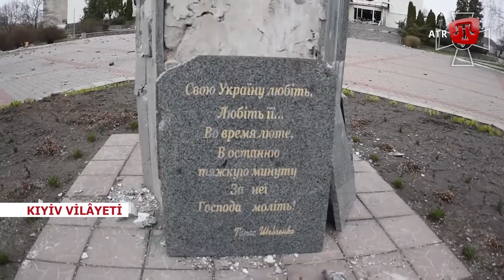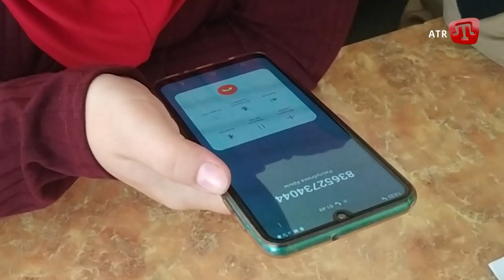Qırımda cemaat faalini tuttılar; Borodânkadaki vaziyet | Zaman 06.04.22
У СЬОГОДНІШНЬОМУ ВИПУСКУ ДИВІТЬСЯ:

1. Ціни на продукти в  Криму у березні 2022. Скільки коштують продукти у Криму зараз?

2. Бюджетників окупованого Криму змушують клеїти на автівки неосвастику Z, а відмовників записують до неблагонадійних та погрожують звільненням.

3. Президент закликав блокувати торгівлю з рф, блокувати зв’язки російських банків зі світовою фінансовою системою та обривати потік нафтових грошей, які використовуються москвою для виготовлення нових ракет і бомб.

4. Бійці батальйону “Крим” повернули вкрадений росіянами ноутбук його власнику.

5. Окупанти майже вщент знищили Бородянку, залишивши чергові свідчення геноциду.

6. У Криму затримали та відвезли у невідомому напрямку громадянського активіста Сервера Барієва.

7. Окупанти штурмують в районі Попасної, Степного, Новотошківського, Рубіжного, Сєвєродонецька та Солодкого. За даними Генерального Штабу, успіхів на цих ділянках фронту ворог не дістав та позицій не покращив.

Довідково

Для зарахування коштів у національній валюті:
МФО 300001
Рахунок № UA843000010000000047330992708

Для зарахування коштів у USD:
SWIFT Code: CHASUS33
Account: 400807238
383 Madison Avenue, New York, NY 10179, USA

Для зарахування коштів у GBP:
SWIFT Code: BKENGB2L
Account: 40000982

Для зарахування коштів у EUR:
SWIFT Code: MARKDEFF
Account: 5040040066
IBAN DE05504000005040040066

Для зарахування коштів у CHF:
SWIFT Code: ZKBKCHZZ80A
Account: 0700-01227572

Для зарахування коштів у AUD:
SWIFT Code: RSBKAU2S
Account: 81753-2

Для зарахування коштів у CNY:
SWIFT Code:SCBLHKHH
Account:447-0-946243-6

Для зарахування коштів у CAD:
SWIFT Code: BOFMCAM2
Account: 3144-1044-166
100 King Street West, 24th Floor, Toronto, Ontario, M5X 1A1, Canada

Для зарахування коштів у JPY:
SWIFT Code:BOTK JP JT
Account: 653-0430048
1-2-3, Nihombashi HONGOKU-CHO, Chuo-ku, Tokyo 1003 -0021 Japan